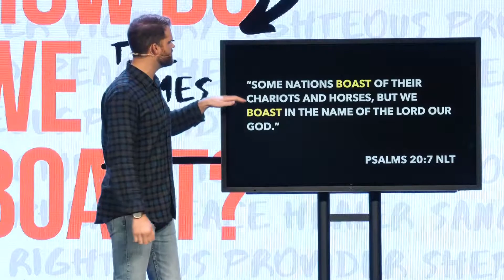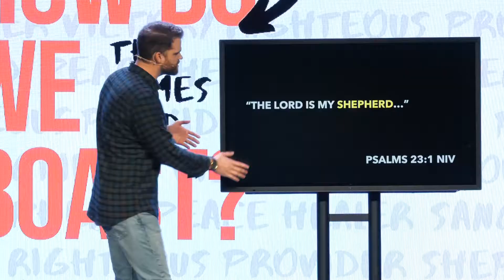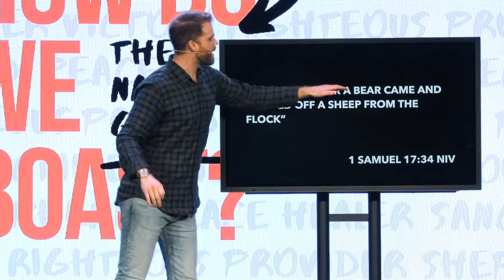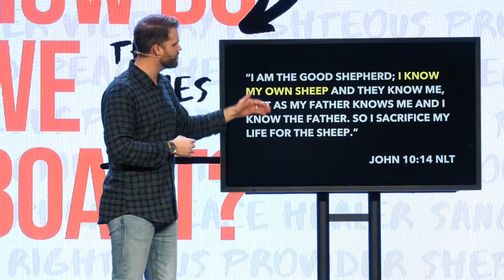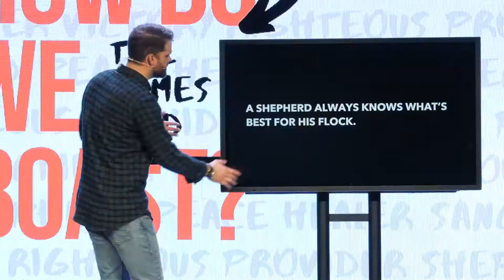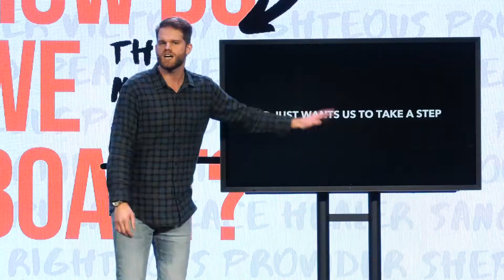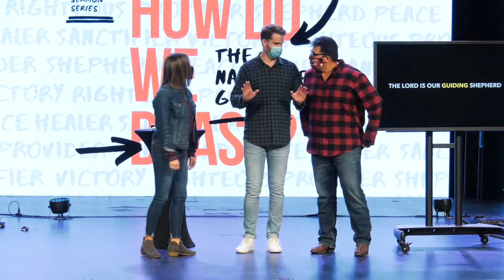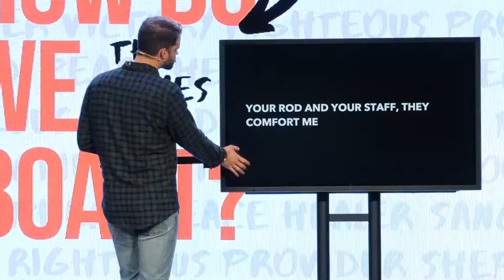How Do We Boast? - Week 4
The God Who Is Our Shepherd  - Psalm 23

“SOME NATIONS BOAST OF THEIR CHARIOTS AND HORSES, BUT WE BOAST IN THE NAME OF THE LORD OUR GOD.” PSALMS 20:7 NLT

“PRAISE THE LORD, MY SOUL, AND FORGET NOT ALL HIS BENEFITS” PSALMS 103:2 NIV

RIGHTEOUS
SANCTIFIER
BANNER OF VICTORY
PEACE
HEALER
PROVIDER

THE GOD WHO IS OUR SHEPHERD

“THE LORD IS MY SHEPHERD, I LACK NOTHING. HE MAKES ME LIE DOWN IN GREEN PASTURES, HE LEADS ME BESIDE QUIET WATERS, HE REFRESHES MY SOUL. HE GUIDES ME ALONG THE RIGHT PATHS FOR HIS NAME’S SAKE. EVEN THOUGH I WALK THROUGH THE DARKEST VALLEY, I WILL FEAR NO EVIL, FOR YOU ARE WITH ME; YOUR ROD AND YOUR STAFF, THEY COMFORT ME.” PSALMS 23:1-6 NIV

“THE LORD IS MY SHEPHERD…” PSALMS 23:1 NIV

“THE LORD IS MY SHEPHERD, I LACK NOTHING.” PSALMS 23:1 NIV

THRIVE IN THIS LIFE

GOD IS YOUR SHEPHERD

A SHEPHERDS MAIN OBJECTIVE IS TO MAKE SURE HIS SHEEP ARE TAKEN CARE OF

“WHEN A LION OR A BEAR CAME AND CARRIED OFF A SHEEP FROM THE FLOCK” 1 SAMUEL 17:34 NIV

“ I WENT AFTER IT, STRUCK IT AND RESCUED THE SHEEP FROM ITS MOUTH.” 1 SAMUEL 17:35 NIV

“WHEN IT TURNED ON ME, I SEIZED IT BY ITS HAIR, STRUCK IT AND KILLED IT” 1 SAMUEL 17:35 NIV

YOU HAVE A SHEPHERD

THE LORD IS OUR RELATIONAL SHEPHERD

“I AM THE GOOD SHEPHERD; I KNOW MY OWN SHEEP AND THEY KNOW ME, JUST AS MY FATHER KNOWS ME AND I KNOW THE FATHER. SO I SACRIFICE MY LIFE FOR THE SHEEP.” JOHN 10:14 NLT

“THE LORD IS MY SHEPHERD, I LACK NOTHING” PSALM 23:1 NIV

“HE MAKES ME LIE DOWN IN GREEN PASTURES…” PSALM 23:2 NIV

THE LORD IS OUR PROVIDING SHEPHERD

SHEPHERD ALWAYS KNOWS WHATS BEST FOR HIS FLOCK

NO FEAR
NO FRICTION FROM WITHIN THE FLOCK
NO PARASITES
NO HUNGER

“…HE LEADS ME BESIDE QUIET WATERS, HE REFRESHES MY SOUL.” PSALM 23:2 NIV

THE LORD IS OUR GUIDING SHEPHERD

GOD JUST WANTS US TO TAKE A STEP

WHAT IS ONE BABY STEP THAT GOD WANTS ME TO TAKE?

“HE GUIDES ME ALONG THE RIGHT PATHS FOR HIS NAME’S SAKE.”

“I KNOW, LORD, THAT OUR LIVES ARE NOT OUR OWN. WE ARE NOT ABLE TO PLAN OUR OWN COURSE.” JEREMIAH 10:23 NLT

“BY YOUR WORDS I CAN SEE WHERE IM GOING; THEY THROW A BEAM OF LIGHT ON MY DARK PATH. IVE COMMITTED MYSELF AND ILL NEVER TURN BACK FROM LIVING BY YOUR RIGHTEOUS ORDER” PSALMS 119:105-106 MSG

“EVEN THOUGH I WALK THROUGH THE DARKEST VALLEY, I WILL FEAR NO EVIL, FOR YOU ARE WITH ME; YOUR ROD AND YOUR STAFF, THEY COMFORT ME.” PSALM 23:4 NIV

THE LORD IS OUR PROTECTING SHEPHERD

“ FOR GOD HAS NOT GIVEN US A SPIRIT OF FEAR, BUT OF POWER AND OF LOVE AND OF A SOUND MIND” 2 TIMOTHY 1:7